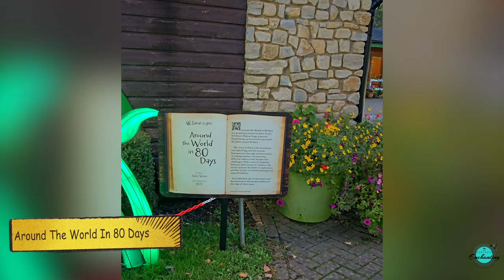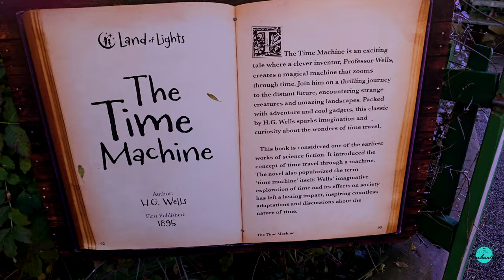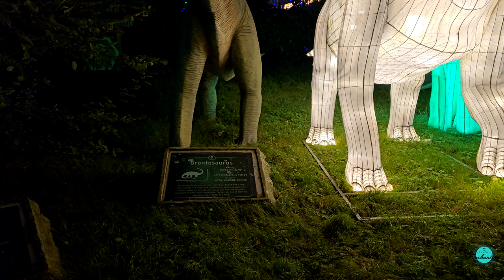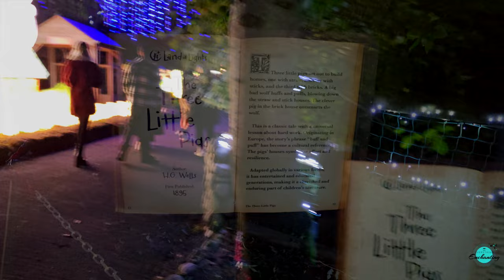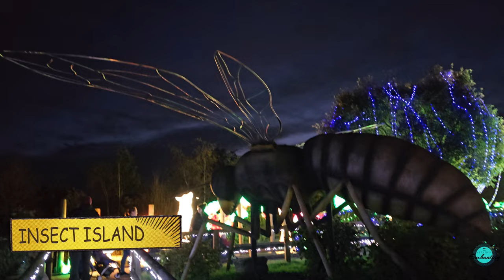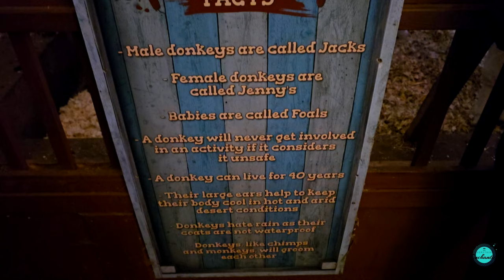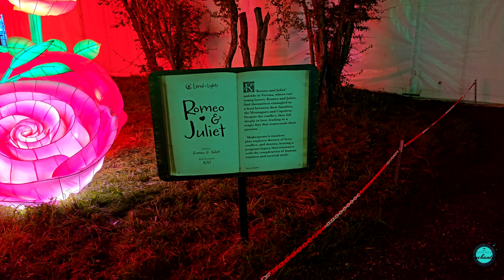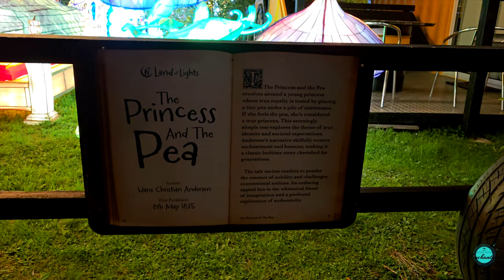Gulliver’s Land of Lights Lantern Festival 2023 Walkthrough Milton Keynes 4k | Christmas light Show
Gulliver’s Land of Lights lantern festival 2023 walkthrough, Milton Keynes 4k. Watch the land of lights christmas light trails show, Gulliver's Dino & Farm Park resort, MK. Land of lights 2023 festival review. Should you visit this Gulliver's world theme land lantern festival with kids in Milton Keynes in Christmas 2023, to know watch it till end.

LOCATION:
Frobisher Gate, Gulliver's Dino Farm Park, Milton Keynes, MK 15 ODT

Theme - Featuring 12 incredible worlds inspired by legendary fairytales and iconic characters from classic children’s books and literature, the land of lights event will run until 25th February 2024 at the Gulliver's world theme park resort, Milton Keynes. In Warrington, the same lantern festival will start on 10th November. It will have different displays, of course 😛😉.

1. (Unboxing the body shop wishes wonders advent calendar 2023)

2. (Sainsbury's Halloween 2023 collection)

3. (JOHN SCARROT & SONS FUNFAIR 2023)

4. (Climbed the great pagoda at kew gardens london)

5. (Primark PS Vintage Rose lip liner review)

Hi everyone, welcome to Ana ~ Everything Enchanting, A BEAUTY, TRAVEL,  LIFESTYLE & INFOTAINMENT  channel.

I love working with companies that are in line with my philosophies on beauty, food, and wellness.